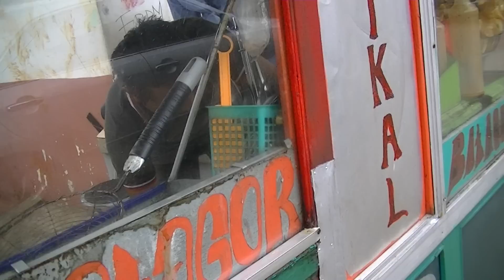Jakarta Street Food 731 Cikal Fried Brains Seasoning Flour Tofu Batagor Otak2 Cikal BR TiVi 5246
We can buy Fried Brain Seasoning Flour Tofu Batagor CikalBatagor Otak2 Cikal only costs Rp.10.000 (73 Cents USD) the taste is so good.